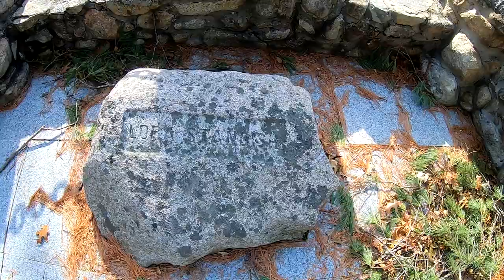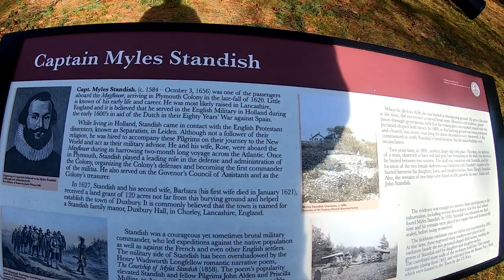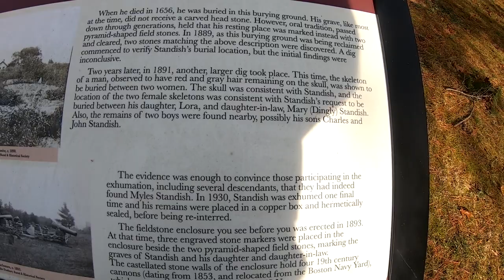Visiting Pilgrim Security chief Miles Standish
In this video I am at the Myles Standish Burial Ground, in  Duxbury, MA to visit with the head of security for the Pilgrim Colony Myles Standish